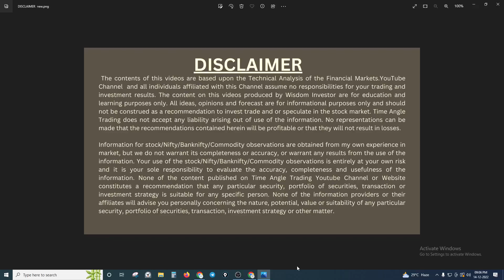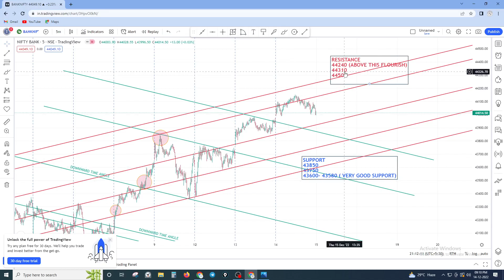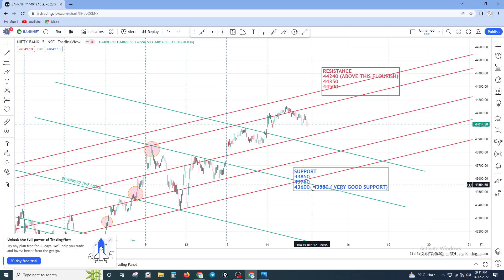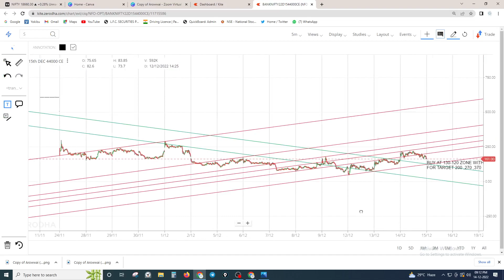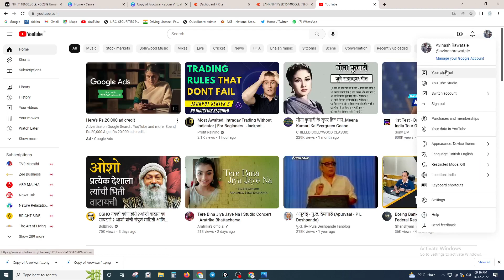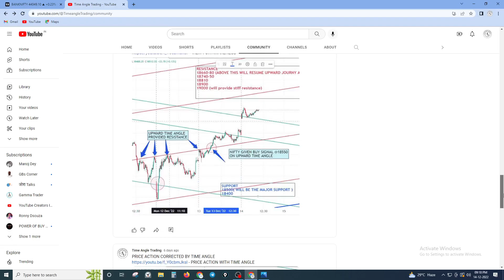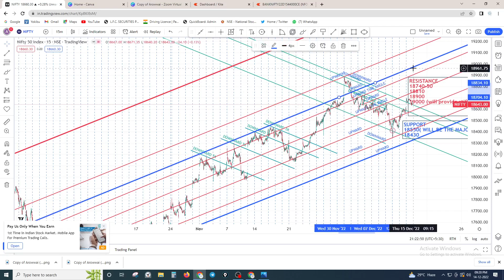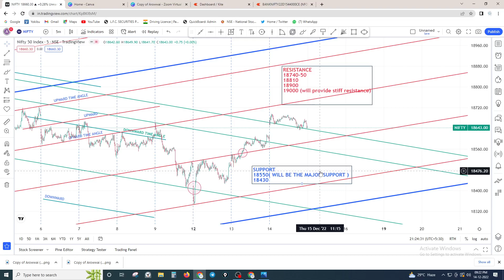BANKNIFTY & NIFTY PREDICTION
- Time Angle explanation - Part 1

banknifty & nifty tomorrow prediction,
tomorrow nifty and banknifty prediction,
nifty bank nifty tomorrow prediction#in hindu#analysis for 5 august 2022,
nifty 50 and bank nifty tomorrow prediction in tamil,
bank nifty tomorrow prediction gap up,
bank nifty tomorrow prediction green traders,
bank nifty tomorrow prediction gap down,
bank nifty tomorrow prediction how to invest,
bank nifty tomorrow prediction hindi,